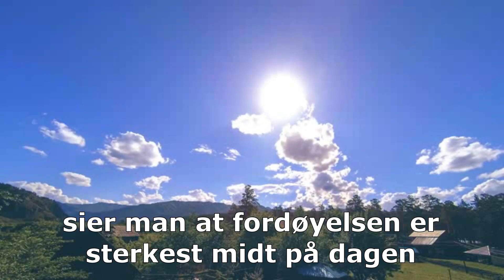18. Ayurvediske råd for å rense kroppen - hovedmåltid midt på dagen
Dette er video nr. 18 i vårserie om Ayurvediske råd for å rense kroppen og handler om når det er best å spise dagens største måltid.